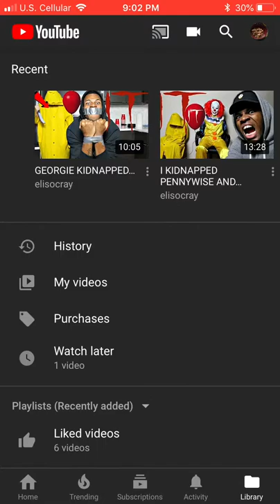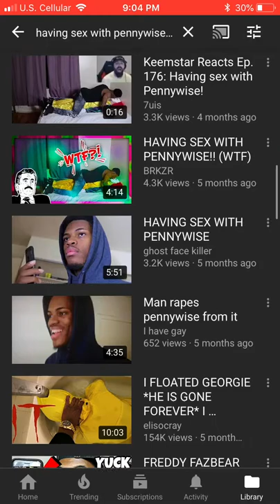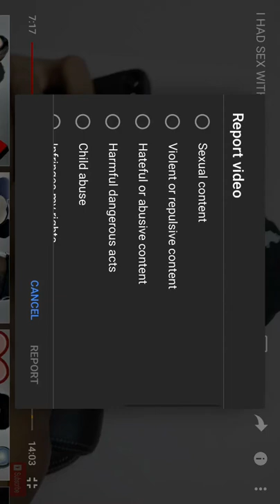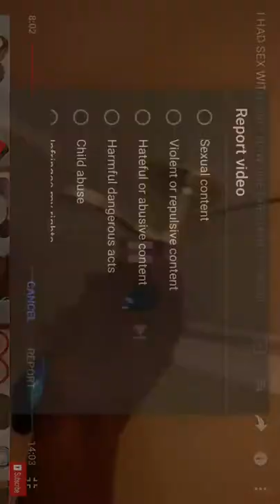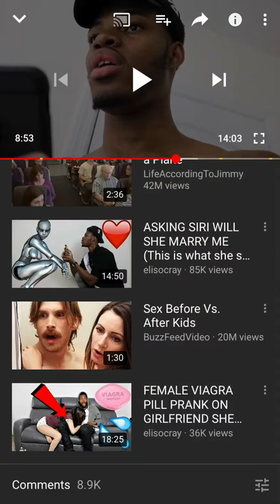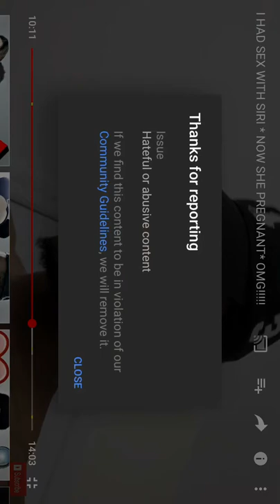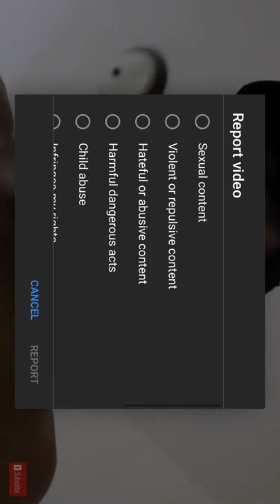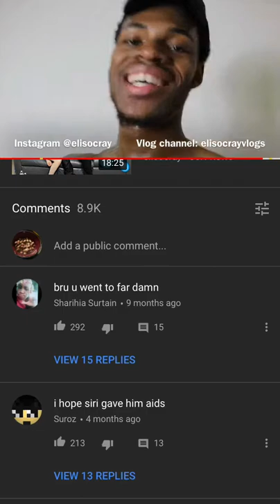May 3, 2018